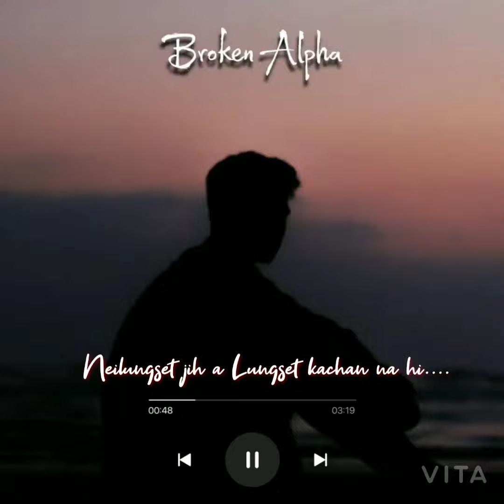khatvei bou hingding -Lenthang Kipgen.@watsapp status video(lyrics)...